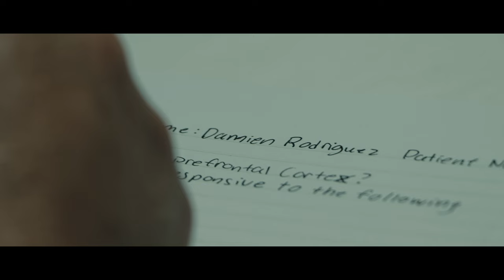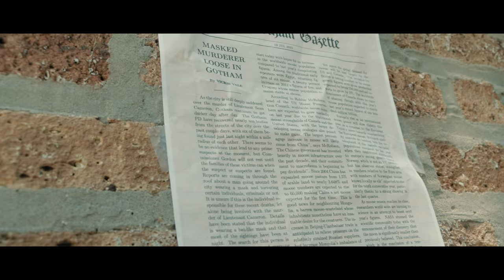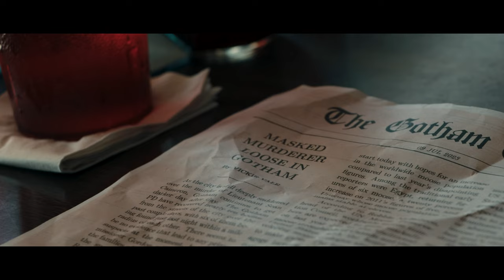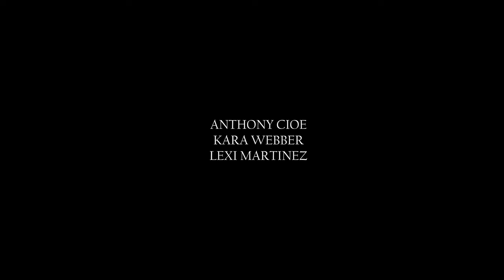Crane | A DC Comics Fan Film